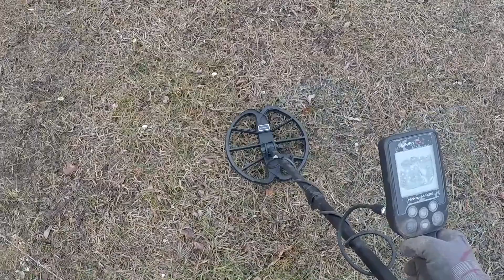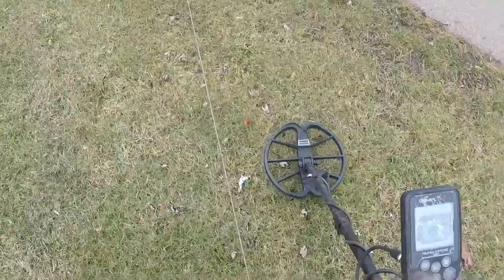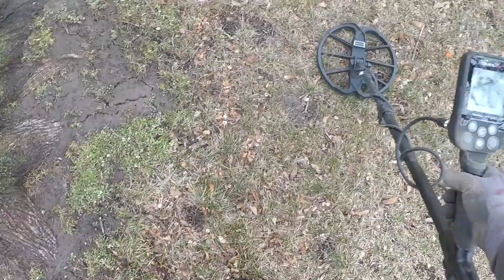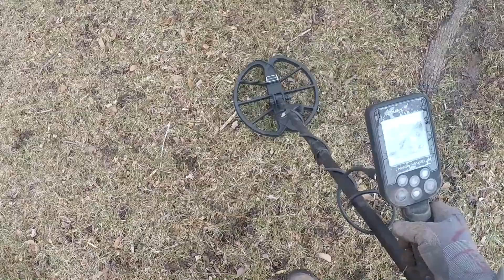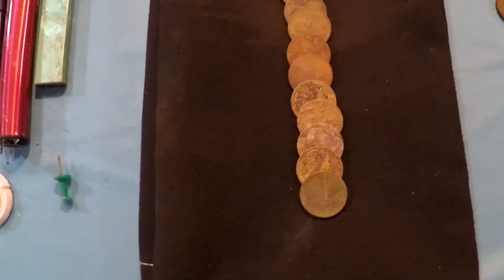Straight Up Metal Detecting : "1st Hunt of the Year" : 2021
The year of the Simplex. 1st hunt of the year. **Pardon the camera work on The End Complete = had no sleep for 30+ hours**